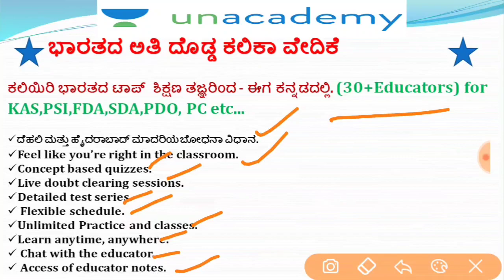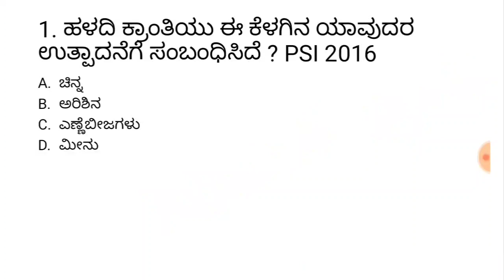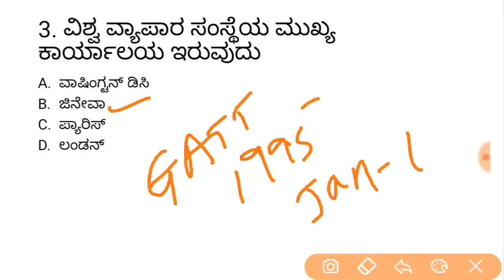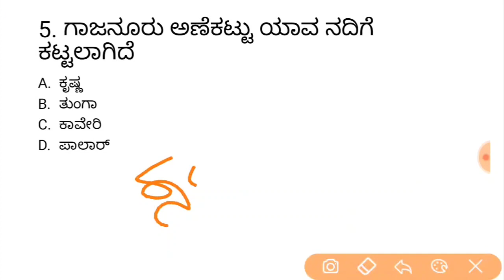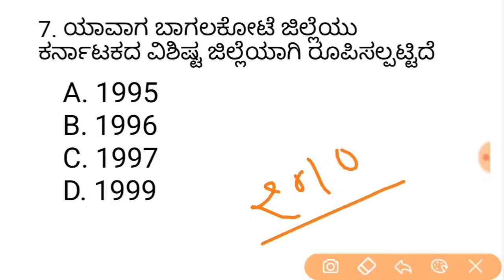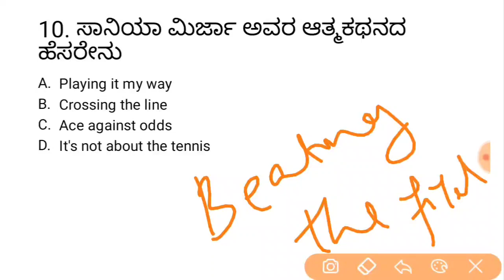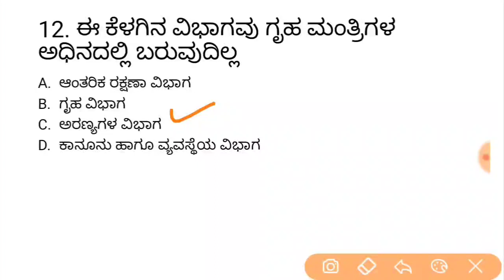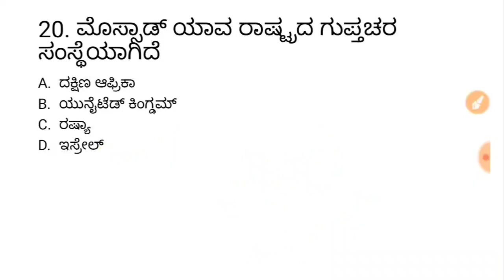Crack PSI in 100 days | KPSC / PSI /GPSTR /TET ಇತಿಹಾಸ ವಿಶೇಷಾಂಕ ಸಂಚಿಕೆ - 22 | Imamsab Multani